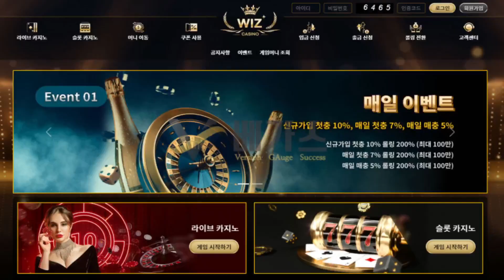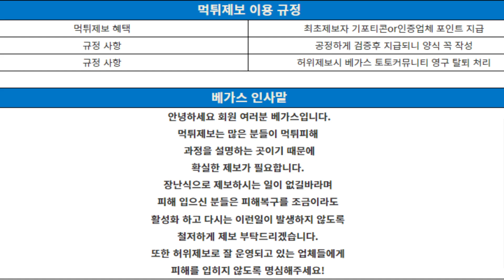WIZ카지노 wc-35.com 돈을 잃었는데 먹튀하는 쓰레기!!!│먹튀검증│토토사이트│토토먹튀│먹튀조사││토토커뮤니티│카지노커뮤니티│베가스커뮤니티│먹튀확정│먹튀│신규검증│